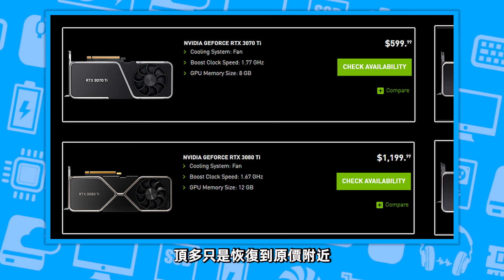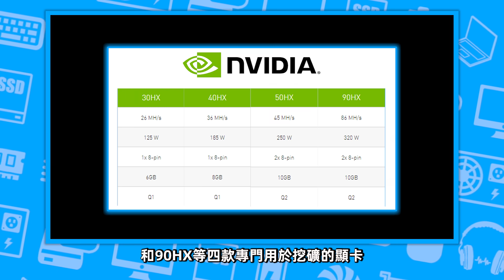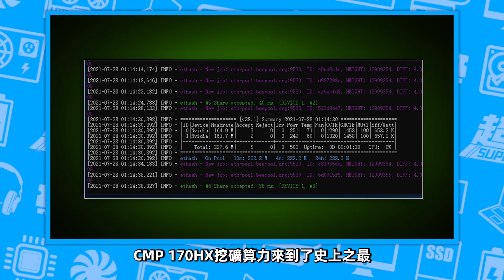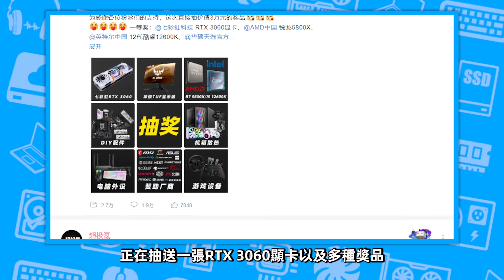NVIDIA史上「最強礦卡」CMP 170HX全面上市！30系顯卡再次遭到破解，挖礦算力達到100%「超極氪」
NVIDIA「最強礦卡」CMP 170HX上市
4480個CUDA核心、128組光柵單元
8GB的HBM2e 顯存，4096bit位寬
最大帶寬可達1493GB/s
30系顯卡又雙叒被破解，挖礦算力達100%
NVIDIA史上「最強礦卡」CMP 170HX全面上市！30系顯卡再次遭到破解，挖礦算力達到100%「超極氪」 本頻道製作的所有影片都符合平台的使用政策，沒有任何違規行為。